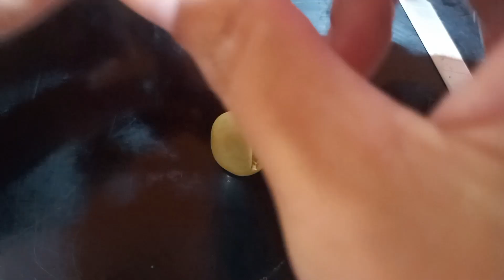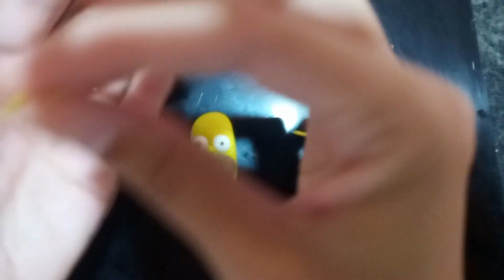COMO FAZER O BONECO DO HOMER SIMPSON DE PASTA AMERICANA TOPO DE BOLO | Curso Modelagem de Açúcar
TRILOGIA E-BOOK Massas de Bolo + Manual das Formas + Recheios de Bolo

COMBO E-BOOK Massas de Bolo + Manual das Formas Grazi Schweter

Neste vídeo mostro como fazer o boneco do homer simpson passo a passo em pasta americana para usar em topo de bolo. Curso modelagem de açúcar com aula completa.

Dúvidas deixe nos comentários, será um prazer ajudar!

ONDE COMPRAR:
USE O CUPOM 10GRAZISCHWETER diretamente na minha loja parceira do Magalu

Batedeira Planetária Oster Preta 850W 12 Velocidades Tigela Inox 4L OBAT64
Fogão 5 Bocas Mesa de Vidro Atlas Preto - Acendimento Automático Mônaco Top Glass
Smart TV 50” 4K Ultra HD LED LG 50UR8750 - Wi-Fi Bluetooth Alexa 3 HDMI IA
Aparelho de Jantar e Chá 20 Peças Tramontina de Porcelana Branco Redondo Silvia

Olá eu sou a Grazi Schweter,
Quando começamos, não haviam na internet vídeos explicando nem 1% dessas técnicas, informações e conhecimentos aprofundados dentro do mundo da confeitaria. Tivemos que aprender tudo na prática, testando, tentando e errando para depois acertar. Reunimos todo esse conhecimento e criamos o canal, para ajudar você a ter sucesso e ganhar dinheiro de verdade produzindo seus bolos e doces.
Fique aqui comigo, inscreva-se neste canal, pois quero do fundo do meu coração te ajudar a aprender tudo o que eu aprendi nesses mais de 9 anos, chegando a trabalhar com cardápio de mais de mil itens no mundo das festas.

Sejam muito bem-vindos ao canal Schweter´s Arte em Bolos e Doces :)

 -WHATSAPP PARA ORÇAMENTOS E AGENDA DE BOLOS E DOCES